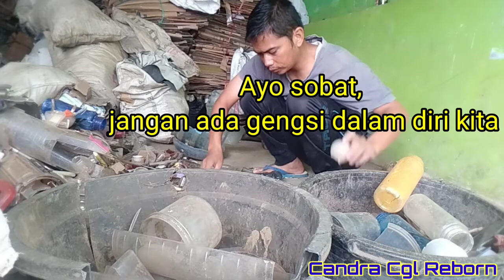pilah sampah plastik ps. pilah warna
di kalangan bank sampah atau pengepul kecil jenis Ps ini termasuk sampah kerasan. jarang sekali dipilah berdasarkan jenisnya. hanya dipilah berdasarkan warnanya saja. oleh karena itu, melalui video ini, saya coba berbagi cara memilah plastik Ps menjadi 4 macam. pa bening, warna, kaset, dan PC galon